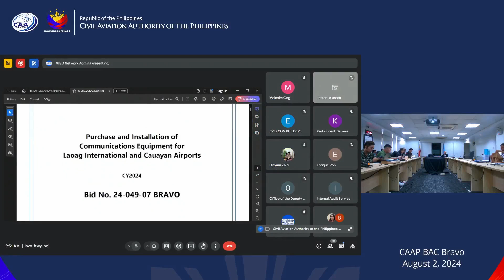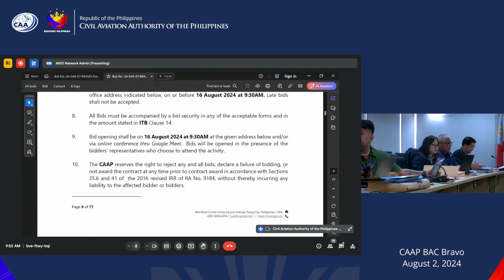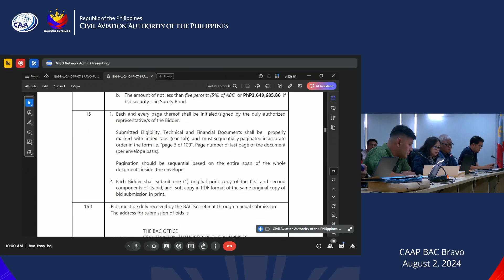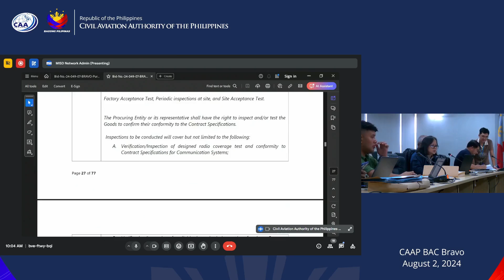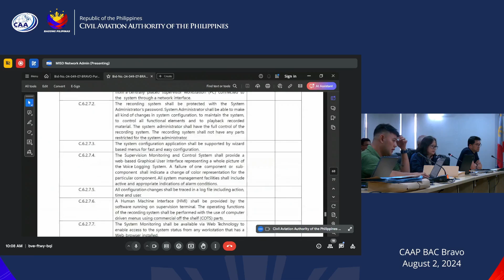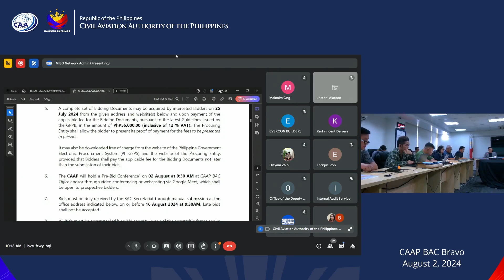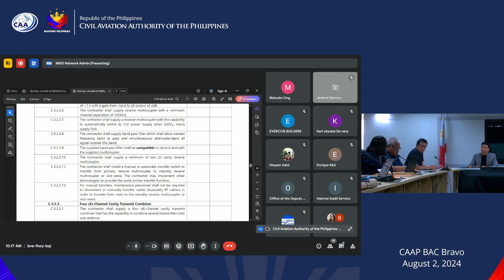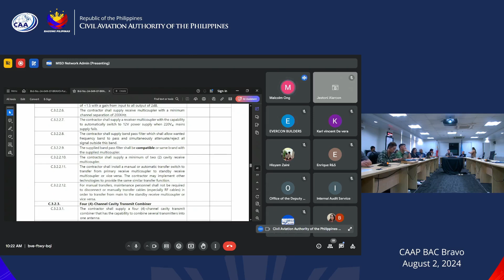CAAP BAC Bravo Meeting - August 2, 2024 | 09:30 AM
Pre-Bid Conference
 - Purchase and Installation of Communications Equipment for Laoag International and Cauayan Airport